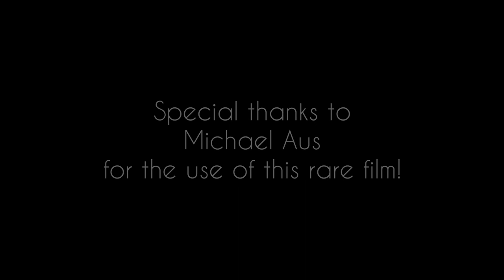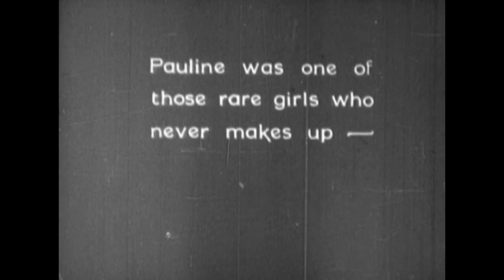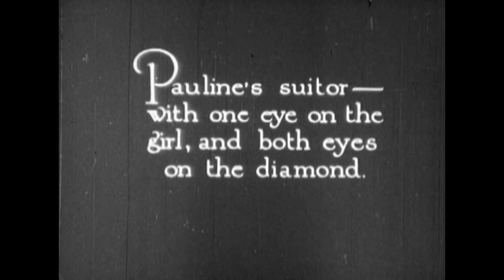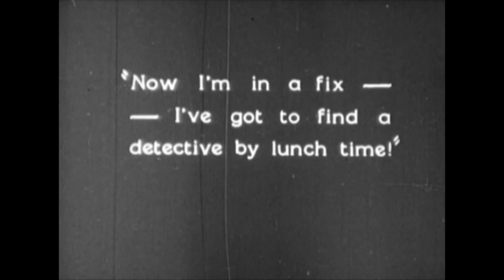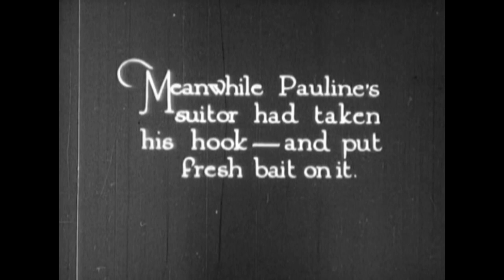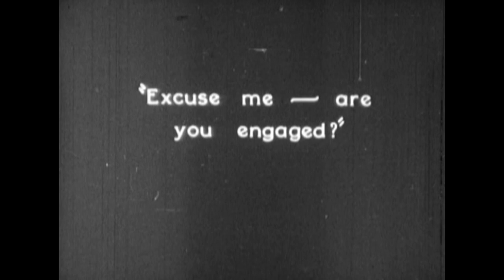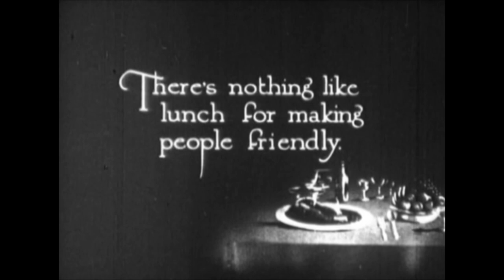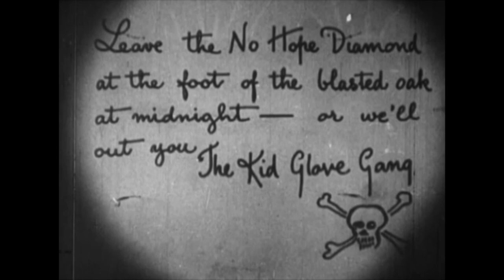Walter the Sleuth (1926, British Super Comedies)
Thank you for joining our spotlight on Walter Ford!

Walter the Sleuth stars Walter Forde, George Foley and Pauline Peters.

A girl has Walter pose as a detective to save her father's gem.

Special thanks to Michael Aus for the use of this rare film!